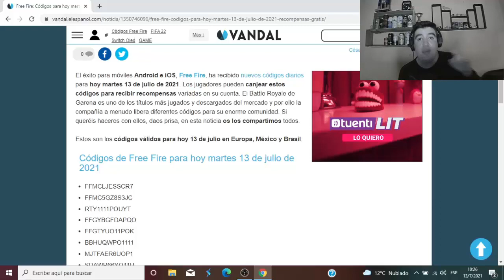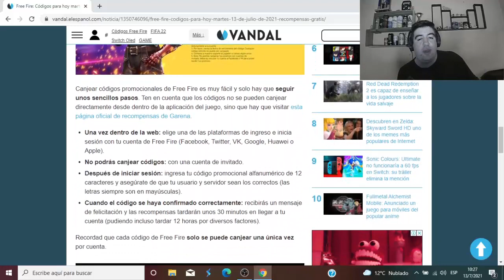Free Fire: Códigos para hoy martes 13 de julio de 2021 - Recompensas gratis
Acá le dejo los códigos, recuerden cuenta vinculada y se usa por única vez en el día de hoy.

CODIGOS:

FFMCLJESSCR7
FFMC5GZ8S3JC
RTY1111POUYT
FFGYBGFDAPQO
FFGTYUO11POK
BBHUQWPO1111
MJTFAER6UOP1
SDAWR66YO11U
NHKJU66TREQW
DDFRTY1111PO
FFGYBGFDAPQO
FFGTYUO11POK
FFMC2SJLKXSB
TJ57OSSDN5AP
B6IYCTNH4PV3
BBHUQWPO1111